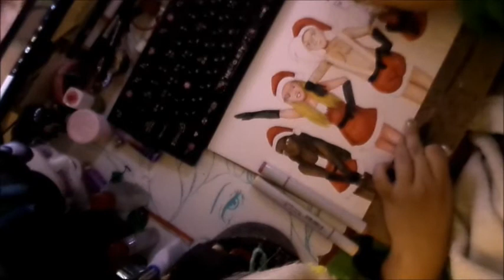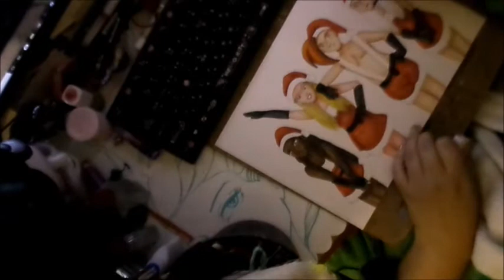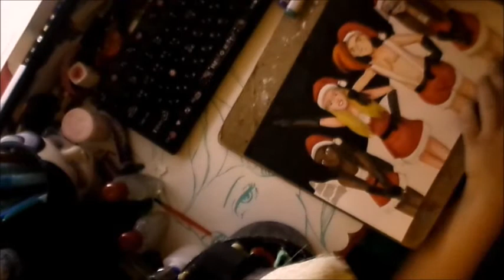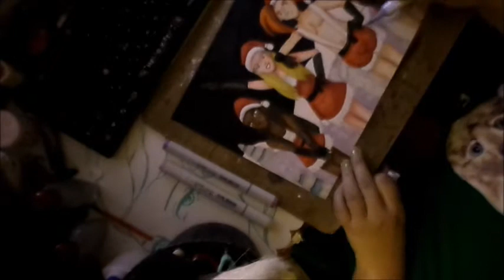The Crimson Cross - Copic Illustration - Jingle Bell Rock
A parody of the scene from Mean Girls featuring Shari, Anne, Cardy, and Jennifer from my original creation The Crimson Cross. Short story Anne is the Queen Bee of Crimson High along with her friends Shari and Jennifer. At this point Cardy whom had a thing for Anne began dating her but not yet conformed to the bad boy phase yet. More info on my DeviantArt.

Jingle Bell Rock (karaoke)

Pleasant Anticipation by Dee Yan-Key